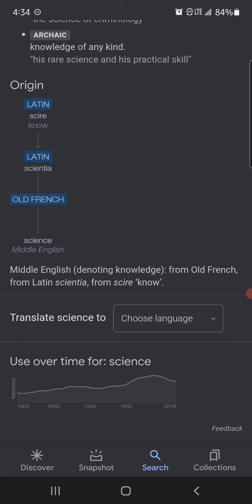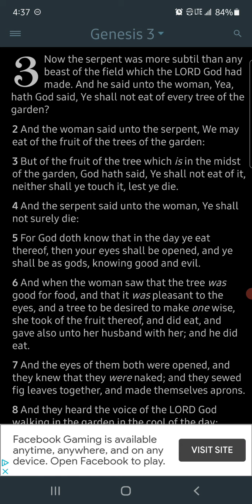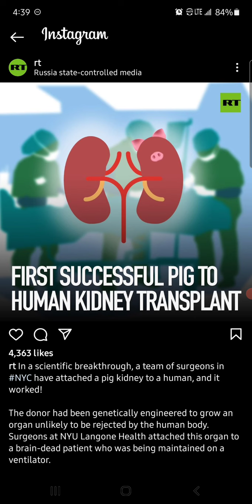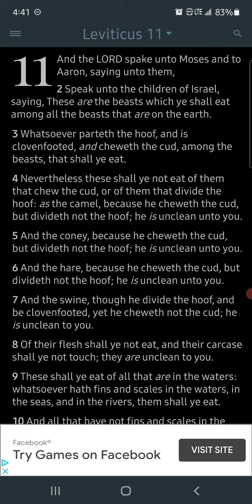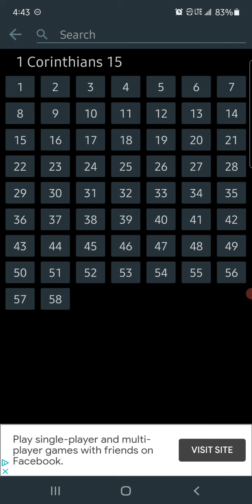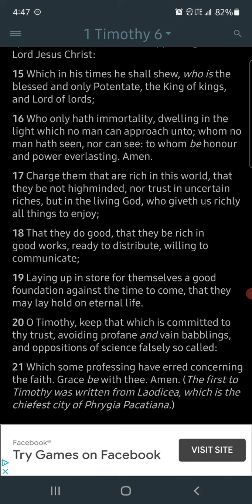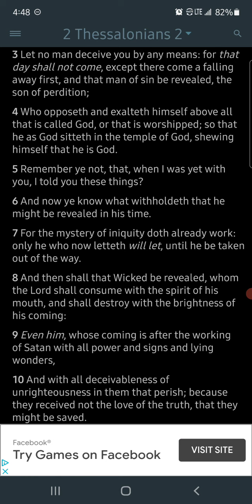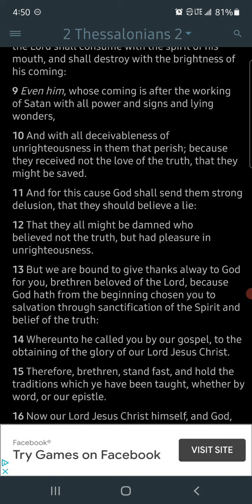Science Is E's GOD-like Power